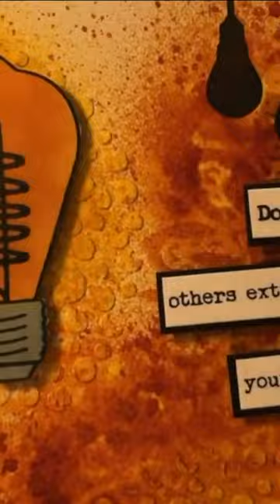Crafty as a Fox new "Lightbulb moment" collection page #1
Full video on my channel soon!

What is card journaling? This is my new concept of journalling It is a mash up of card making and mixed media journaling but the important part is that you log everything you use.

If you love card making or mixed media journaling and would like to keep a log of your projects so that you can re-create them at a later date, Then this is a fantastic way to keep track of what you have used.

No matter the style of card making or journalling you like to do my handy logbook will work for you, with 30 project log pages and work space 5” x 7” and 6” x 4” to pop your projects in.

If you would like to learn about some inky card journalling techniques check out my other book, Card Journaling - a mash up of card making and mixed media journaling techniques, Vol 1 you can fined

My Crafty as a Fox stamps, stencils, decorative pattern papers and ephemera are available at Create and Craft